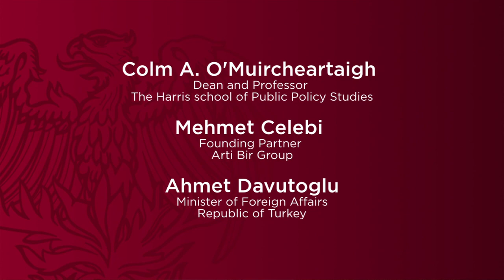Turkish Foreign Minister at University of Chicago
King Abdullah II Leadership Lecture

Colm A. O'Muircheartaigh
Dean and Professor, The Harris school of Public Policy Studies

Mehmet Celebi
Founding Partner Arti Bir Group

Ahmet Davutoglu
Professor
Minister of Foreign Affairs, Republic of Turkey